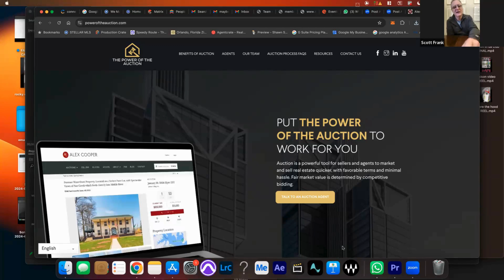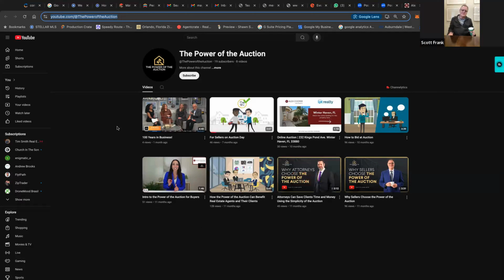THE POWER OF THE AUCTION (GIVING LIFE TO STAGNANT LISTINGS) | Scott Frank